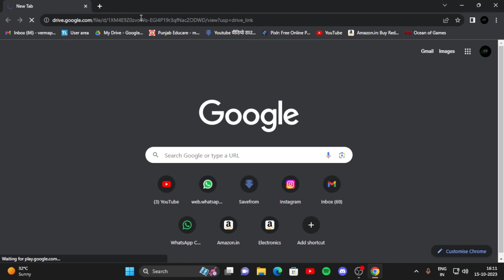Granny Remak 2023 ON PC || Granny Remak PC Andriod Download😱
🔥 My Mod :- • How to Get INSANE FPS in Minecraft 1.
🔥 Best Launcher :-    • How to download and install legacy la...
😍 FIX Aternos :- • How to FIX Aternos Waiting in Queue
 📽 Obs Best Settings :-    • Obs Best Stream & Recording Settings ...
🔥 REMOVE ABLOCKER IN ATERNOS:-    • HOW TO REMOVE AD BLOCKER IN ATERNOS 1...

💻PC Specifications💻
•Processor: Intel® Core™ i3 4150
•Ram : 4x4GB 1333mhz
•GPU : GT- 710  2GB
•SSD: Consistent - 256 GB
•Monitors: Frontech Monitor 60HZ
•keyboard: Quantum
•Mouse: RedGear A-17

I will gladly take down the video. Thank you!

It has always been my childhood dream to entertain millions and to create an amazing community of people.

minecraft but
minecraft crystal pvp
best minecraft modsminecraft challenge
minecraft rarest
minecraft mod
minecraft curios
minecraft prison